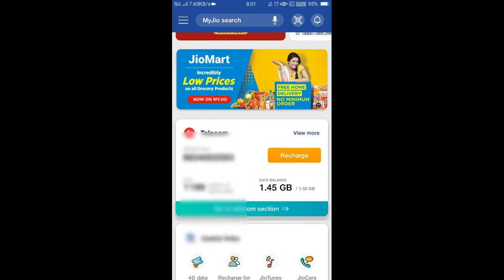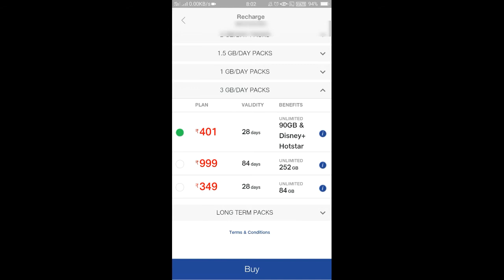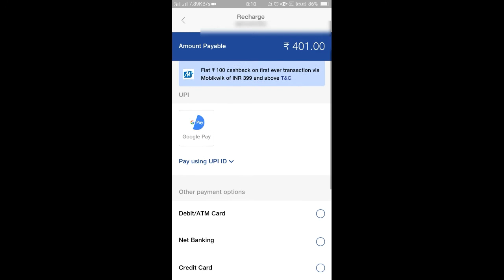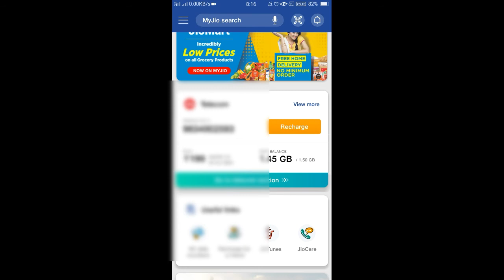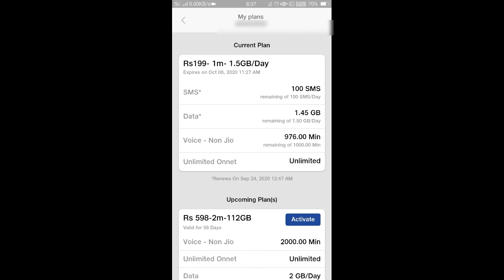Jio मेंंबर्स के लीये अच्छी खबर।Ipl match free me kaise dekhe 2020। how to watch ipl 2020 live।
Hi , friends well come to my channel sk advise.
इस विडीयो मे बताया है कि आप hotstar subscriptio फ्रि मे कैसे पूूूरा करेेंंगे। और जीयो के कोनसे plan पर आपको free subscription है।